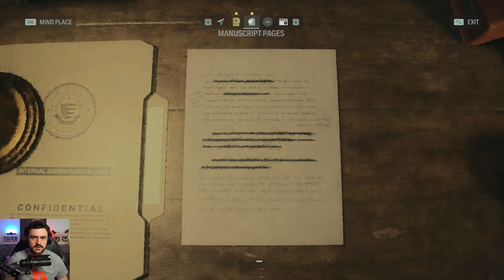Moldoveanu Joaca: Alan Wake 2 #2 MONSTRUL DEZBRACAT